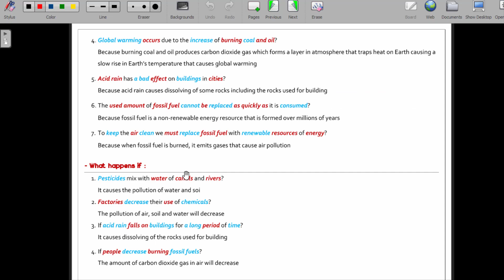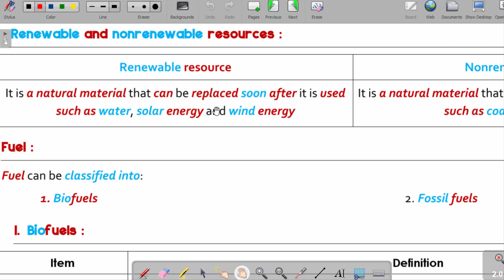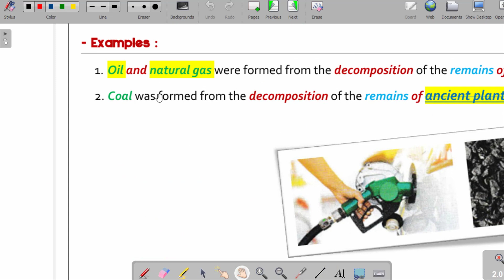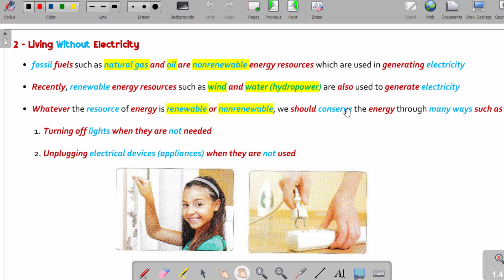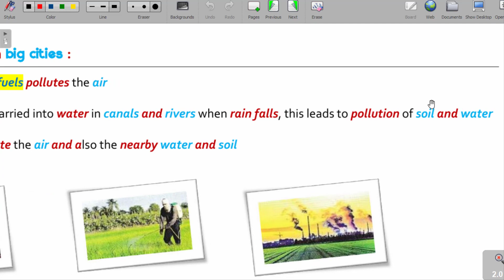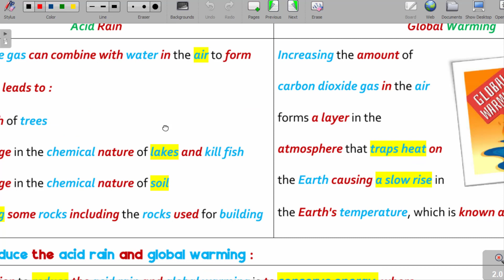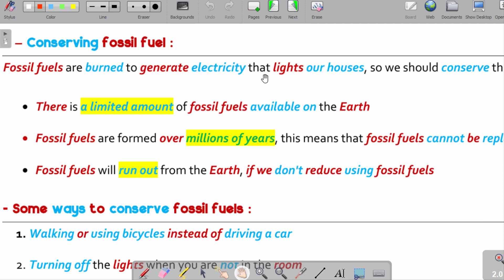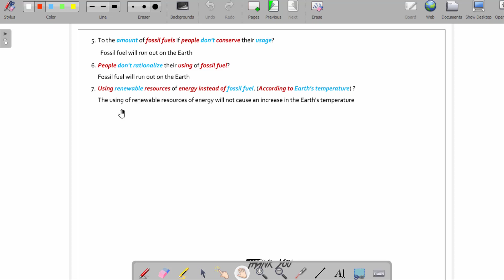رابعة أبتدائى - مفهوم 3.2 - درس (4) - مراجعة المفهوم كاملا